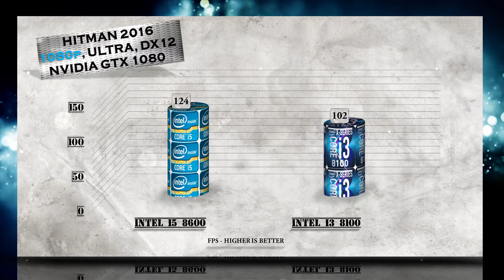i5 8600 vs i3 8100 Benchmarks | Gaming Tests Review & Comparison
i5 8600 vs i3 8100 BENCHMARK | Hitman Total War Tomb Raider Far Cry | 7-ZIP Truecrypt X264 | GTX 1080 – Gaming and Productivity | Encoding | Transcoding | Compression Tests Review / Coffee Lake vs Kaby Lake| Windows 10

Intel i3-8100, Launched Q4'17, Lithography, 14 nm, Recommended Customer Price, $117.00, Performance - Cores 4, Threads 4, Processor Base Frequency, 3.60 GHz, Cache, 6 MB, Bus Speed, 8 GT/s DMI5, TDP 65 W.